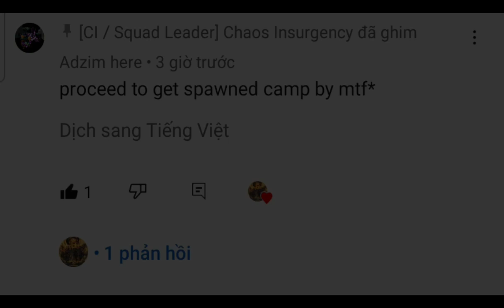The Chaos Insurgency Announcement / Part 1.5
lol